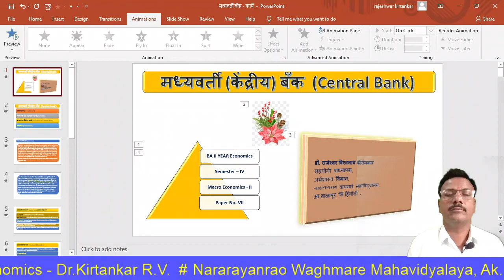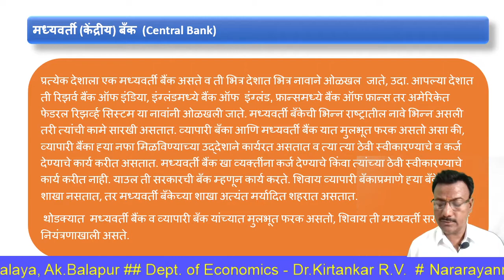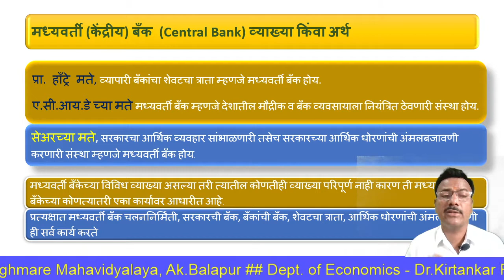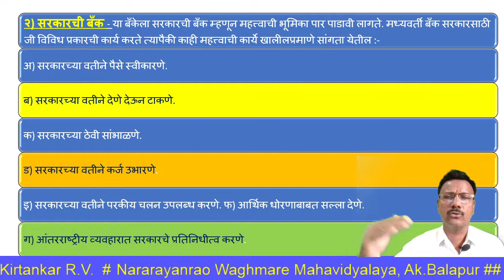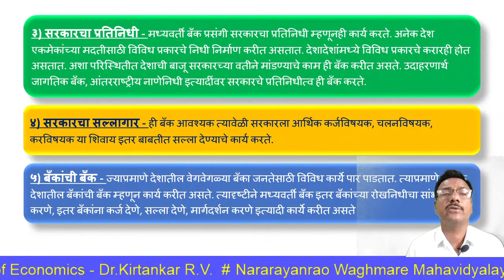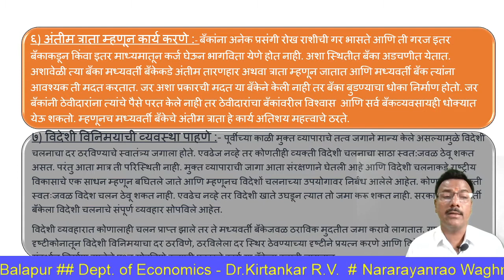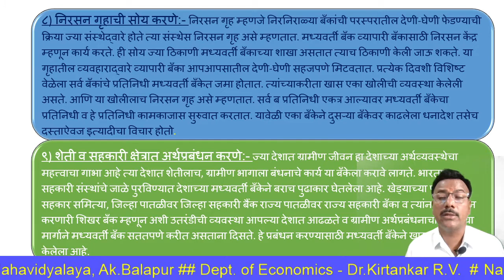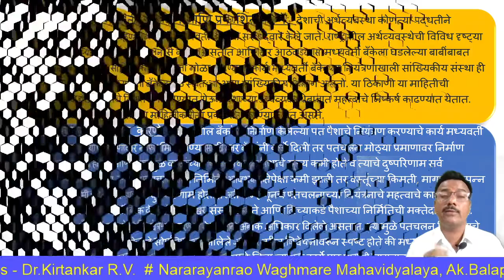Macro Eco.-II, Sem.-IV, Unit-III (Central Bank), Dr.Kirtankar R.V.